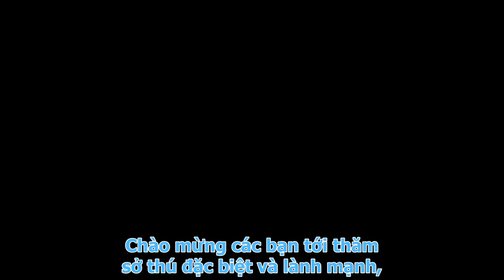Vision sản phẩm dành cho trẻ em bộ Zoo Hit